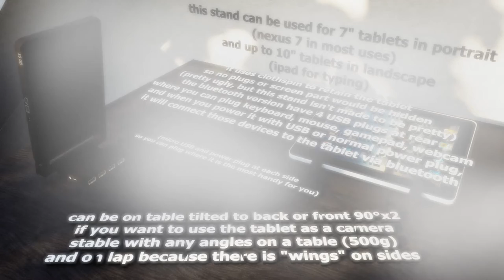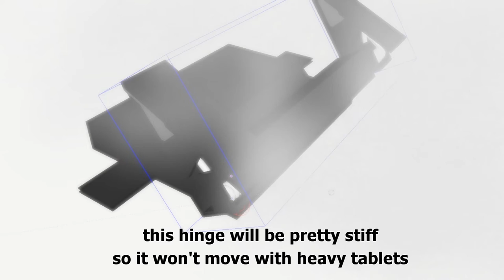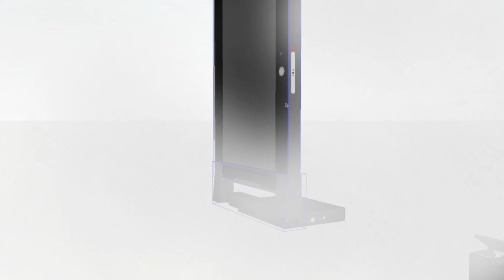bare stand idea